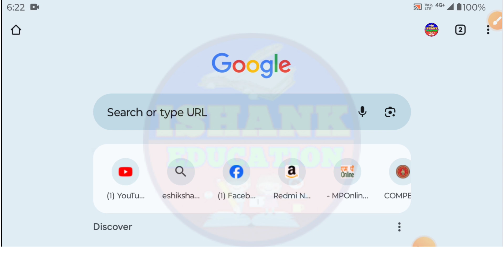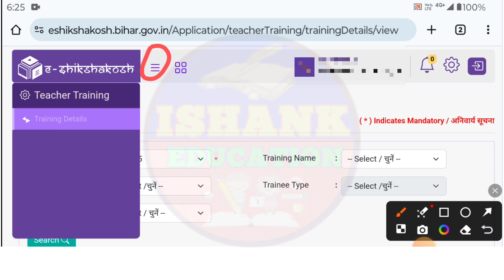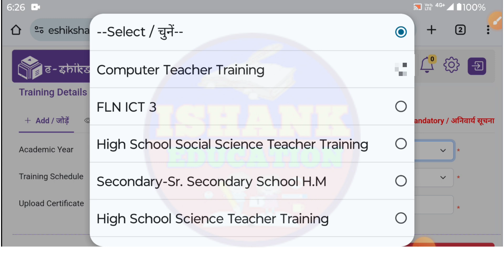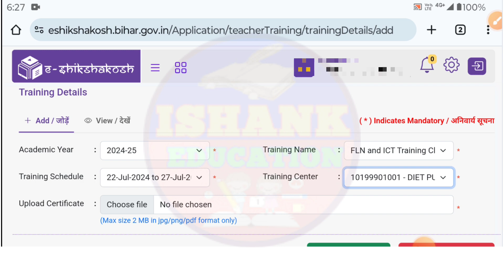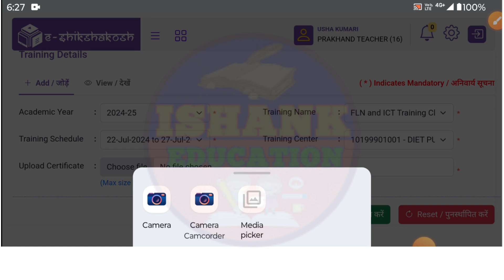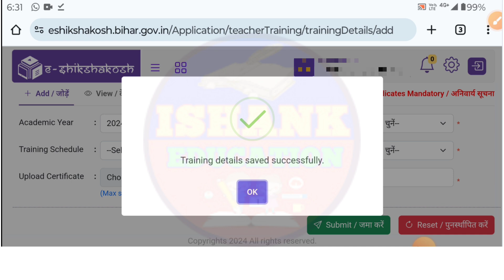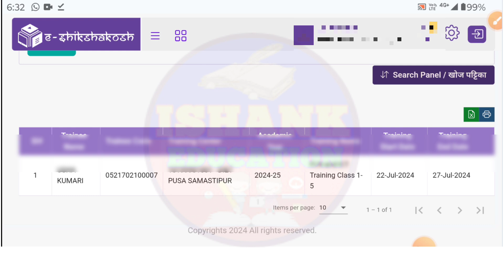ई शिक्षाकोष प्रोफाइल में ट्रेनिंग डिटेल्स कैसे अपलोड करें।। E shikshakosh portal training details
E-shikshakosh profile me Training details kaise upload kare।। E shikshkosh training
e-shikshakosh profile me training details kaise add kare
e-shikshakosh proile kaise edit kare